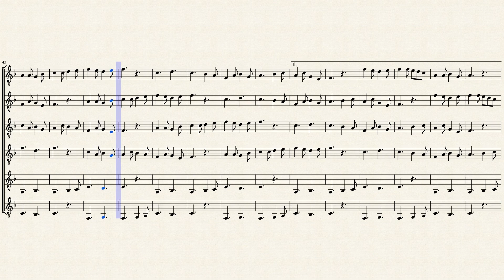Sumer is icumen in - Anonymous XIIIe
For 6 Guitars